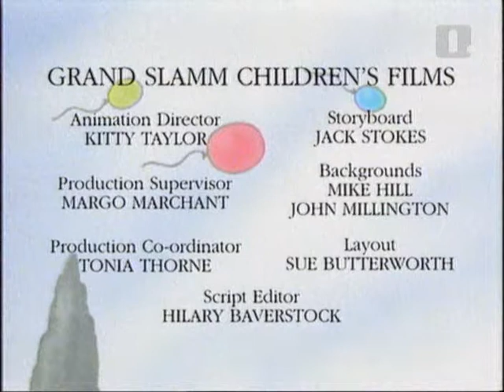Bine Ježkov balon